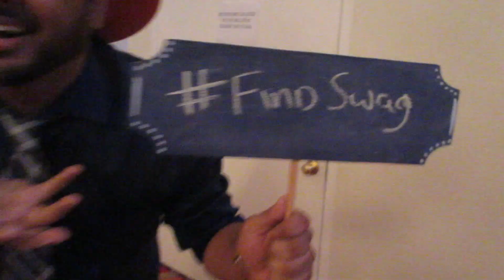AFGHAN WEDDINGS BE LIKE (Vlog 115)